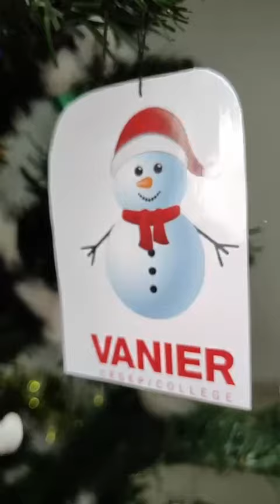A very happy and joyful Merry Christmas to Everyone - Edumandate